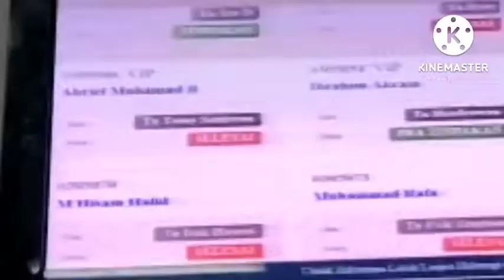Anakku khitan di klinik Paramedika Bandung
abriel melakuan kewajiban sebagai umat muslim di khitan di klinik Paramedika bandung jalan soekarno hatta tanggal 30 juni 2022